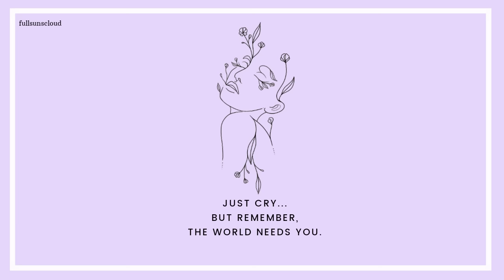❥ kdrama ost that makes you cry || sad playlist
Hi, everyone! This is my first ever playlist on this channel.
⚘ edit : canva, inshot
⚘ no profit was received
list :

0:00 Can you see my heart - Heize (Hotel del Luna OST)
3:42 마음 다해 사랑하는 일 - Damsonegongbang (I'm not a robot OST)
7:22 You are my evertything - Gummy (Descendants of the sun OST)
11:17 Forgetting you - Davichi (Moon lovers OST)
14:30 My love - Lee Hi (Moon lovers OST)
18:09 Say goodbye - Song Ha Ye (Hotel del Luna OST)
21:14 My destiny - Lyn (My love from the star OST)
25:04 Is you - Ailee (Memories of Alhambra OST)
29:25 Our tears - Hyolyn (Hwarang OST)
33:47 Goodbye my love - Ailee (Fated to love you OST)
38:03 Don't push me - Wendy & Seulgi (Uncontrollably fond OST)
41:28 I could live - Kim Yeon June (Uncontrollably fond OST)
45:09 I miss you - Davichi (While you were sleeping OST)
48:28 Sometimes - Zia (She was pretty OST)
52:24 Glass bridge - Savina & Drones (The bridge of Habaek OST)
56:44 Oh my Angel - CHAI (Angel last mission : love OST)
1:00:42 Say goodbye - Kim Na Young (Uncontrollably fond OST)